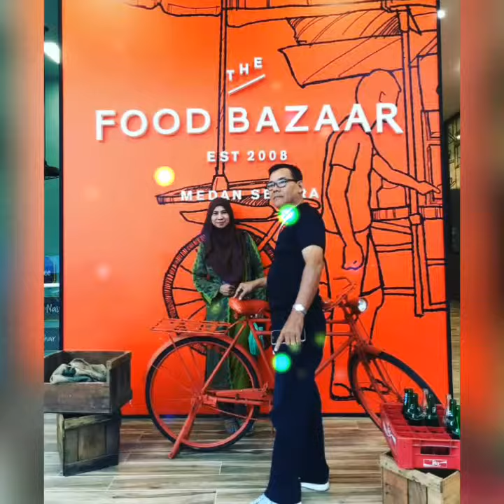Dj azmie dan kenangan